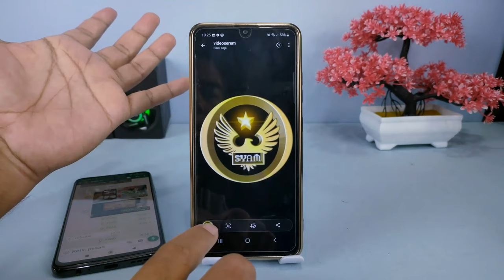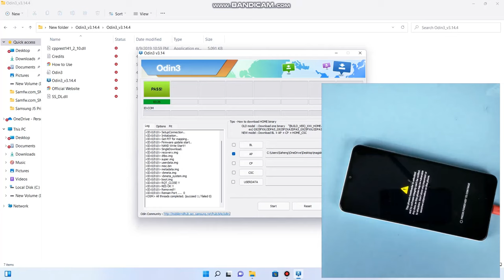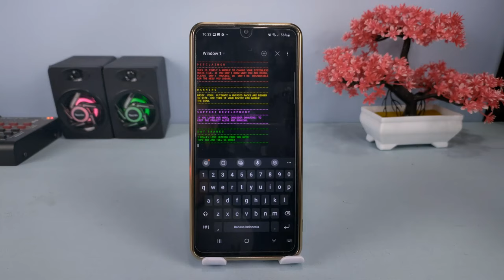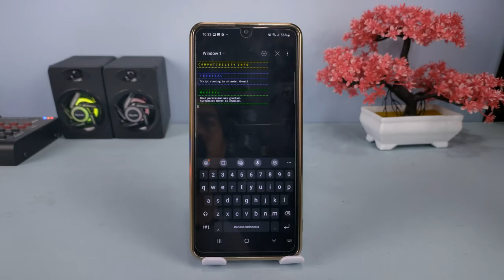Cara Screenshot Foto Yang Dikirim Untuk Sekali Lihat Di WhatsApp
Hai semuanya,pada beberapa video sebelumnya ada yang bertanya kepada saya apakah untuk foto atau video yang dikirimkan untuk sekali lihat  bisa di screenshot atau tidak, dikarenakan sekarang untuk WhatsApp ini tidak bisa melakukan screenshot pada foto atau video  yang dikirimkan untuk sekali lihat.

Terima Kasih